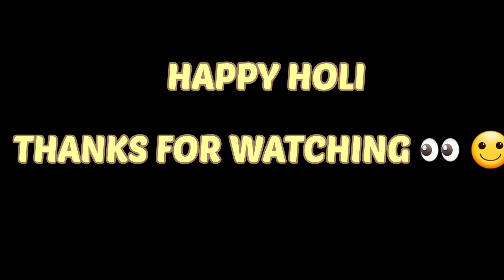Balicha ki holi/सर फाड़ होली/2023/JERRYBOY/nomad